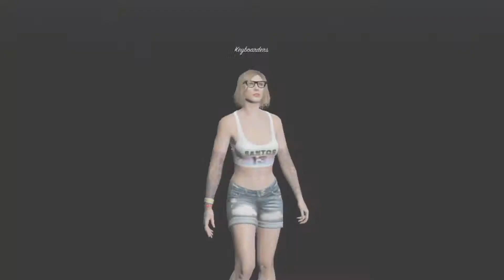GTA 5 Funny and hard races